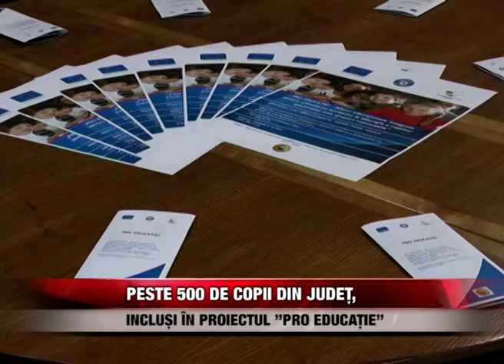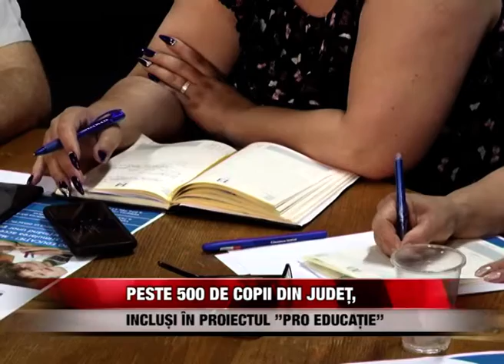Peste 500 de copii din județ, incluși în proiectul "Pro Educație"